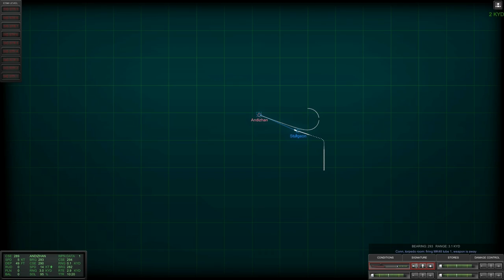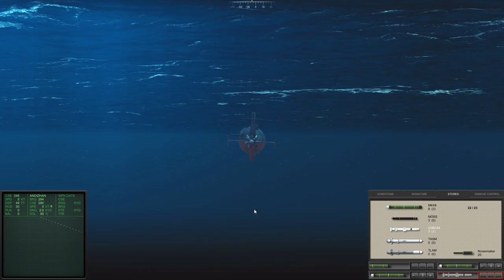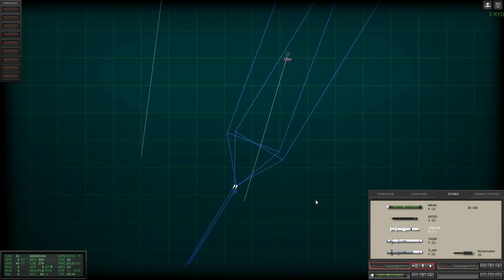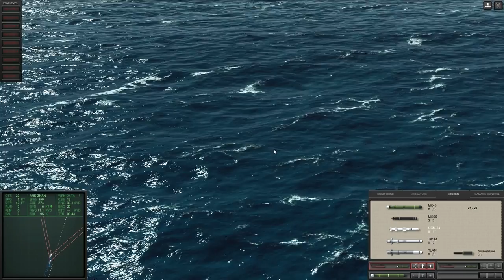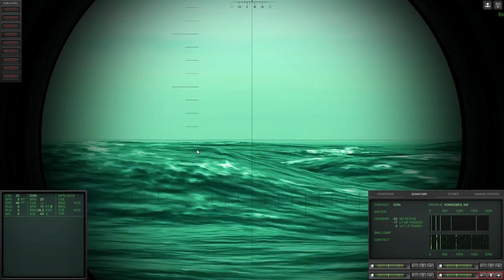Epic Simulator of the Modern Nuclear Submarine ! Cold Waters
Cool simulator of the modern submarines us and russian navy .   Modern fleet in game Cold Waters on pc